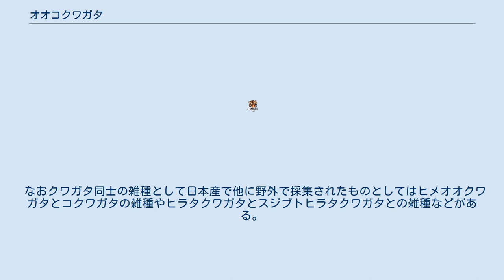オオコクワガタ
オオコクワガタは、同じコウチュウ目･クワガタムシ科･オオクワガタ亜属に属するオオクワガタとコクワガタとの間で生まれた雑種の俗称である。
オオクワガタとコクワガタの間を取る意味でナカクワガタとも呼ばれる。
 オオクワガタとコクワガタのように大きさや形に違いがあっても、分化が近く、遺伝的に近い種であれば、まれに雑種が生まれることがあるが、生殖能力はなく、一世代限りで終える。
 野外でも採集されているが大型のコクワガタと間違える場合もあるので注意が必要である。
 人工的にも作出は可能だが、幼虫での死亡率が非常に高く、成虫も寿命が短いため飼育は難しく、成虫が成熟する前に死亡する例も見られる。
 オオクワガタ♀とコクワガタ♂が交雑して生まれる場合が多いが、逆の場合もある。
（♂と♀同士の体長が合わない場合が多い。そのため、自然界でも殆どがコクワ♂とオオクワ♀のパターンであると思われる。体長は、大体コクワ♂で50mm前後、オオクワ♀で30mm～40mm程度が好ましいと思われる。） 形態はオオクワガタとコクワガタの中間的であるが、♀側の「種」の特徴が強く現れる。
 また、大アゴと胴はオオクワガタに近く、脚部はコクワガタに近い特徴が出るとも言われている。
 蛹時に生殖器官は確認されたものの、生殖能力は無いとされ、「種」の保存は不可能である。
 いずれも、染色体によるものである。
 ♂と♀の出現率は、ほとんどが♂ばかりであり、♀は少ない。
（♀には生殖能力があるとも言われているが定かではない） 現在、オオコクワガタの生態などについては謎が多く、産卵を試みるブリーダーも少なくない。
しかし、人工的に雑種を生み出すことについては賛否両論であり個人の考えに基づくことがのぞましい。
 なおクワガタ同士の雑種として日本産で他に野外で採集されたものとしてはヒメオオクワガタとコクワガタの雑種やヒラタクワガタとスジブトヒラタクワガタとの雑種などがある。
なお外国ではスマトラ島のフタマタクワガタは非常に関係が近いため雑種が多い。